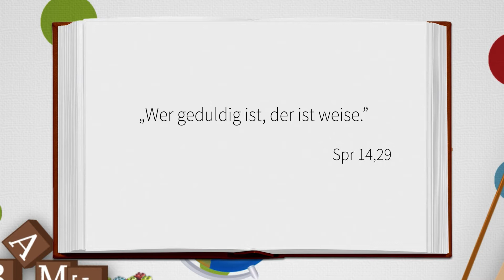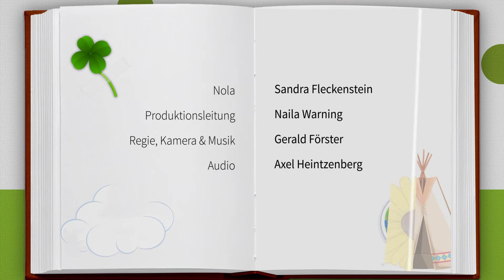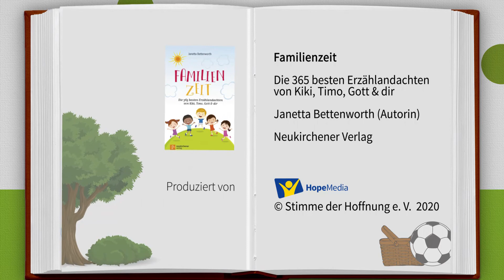Warten lohnt sich | Kiki, Timo, Gott & Du | Kinderandachten | Folge 34